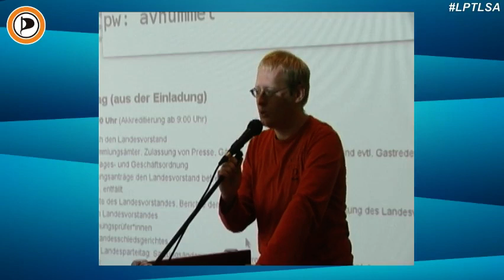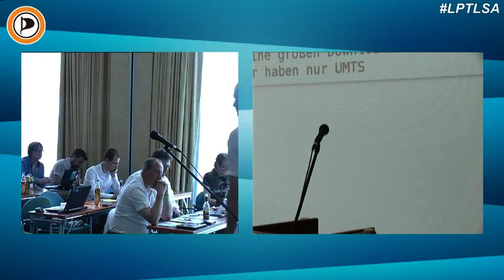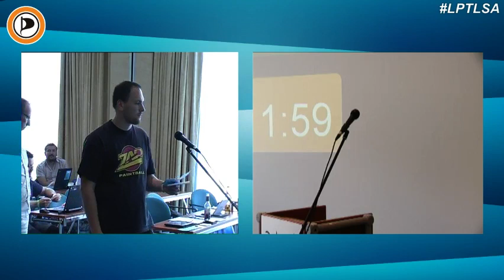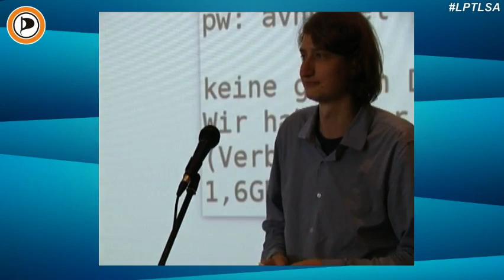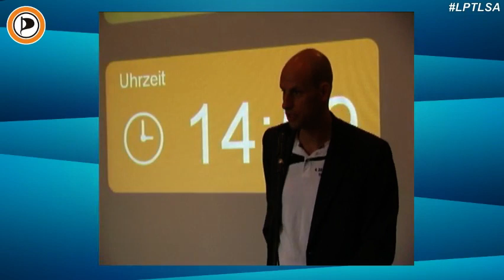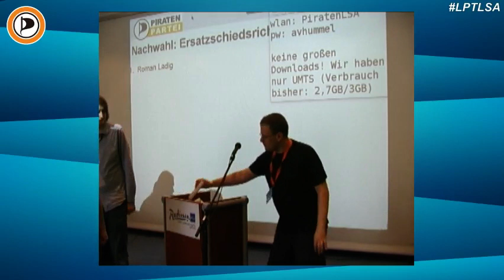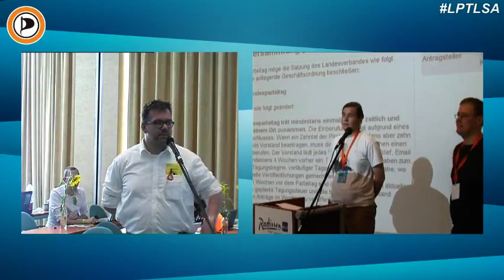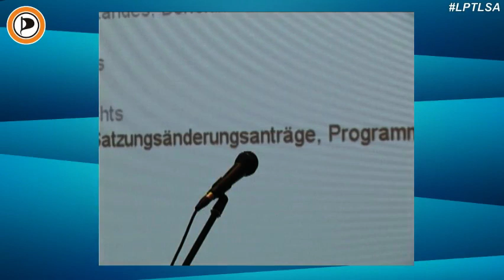Landesparteitag 2014.1 der Piratenpartei Sachsen-Anhalt in Dessau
Landesparteitag am 12. Juli 2014 der Piratenpartei Sachsen-Anhalt in Dessau

Themen: Aussprache, Vorstandswahl, Anträge (unter anderem zur SMV)

Hinweis: gegen Ende wird der Ton ein wenig asynchron